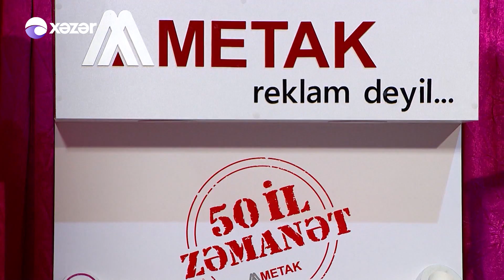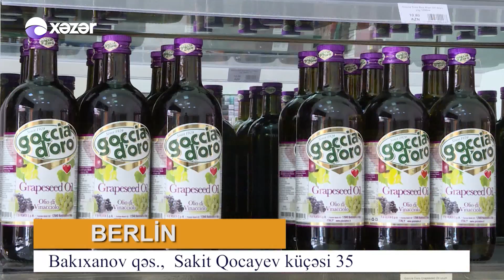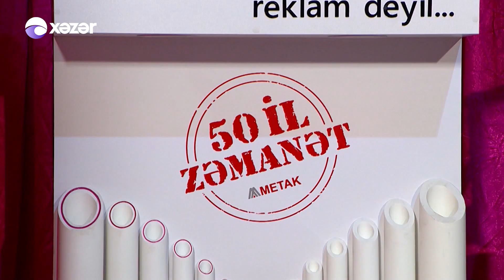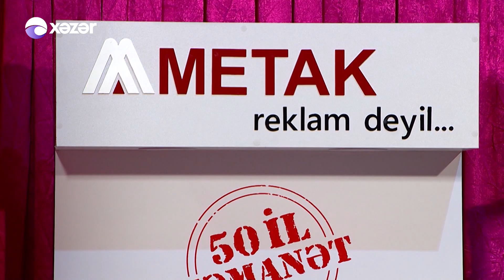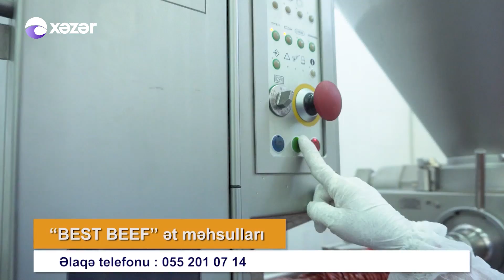5də 5 - Elşad Xose, RG, Nadeer, Sheyh Ree, Aslixan 27.05.2020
Qonaqlar : Elşad Xose, RG, Nadeer, Sheyh Ree, Aslixan

10:06 Elşad Xose - Mashup
16:13 Sheyh Ree - Duman
24:49 Aslixan - Cool Qullar
30:33 Nadeer - İncidəndi
37:13 Elşd Xose - Yox Təbəssüm
47:13 RG - Rockstar
53:10 Aslixan - Sən De
58:55 Sheyh Ree - Anama Deyin
01:05:16 Nadeer - AzRap Mashup
01:10:23 RG - Biri Var